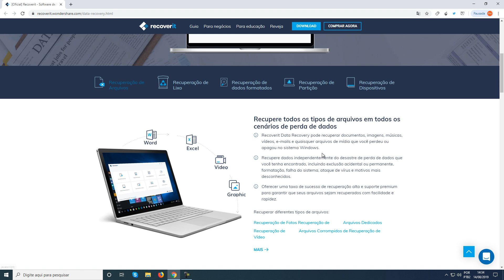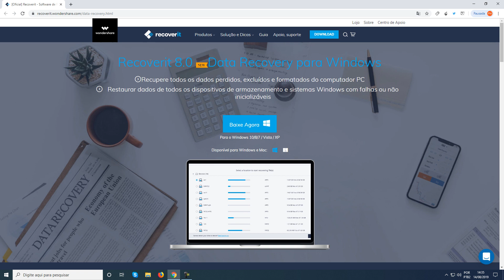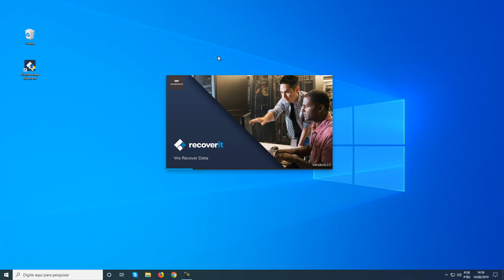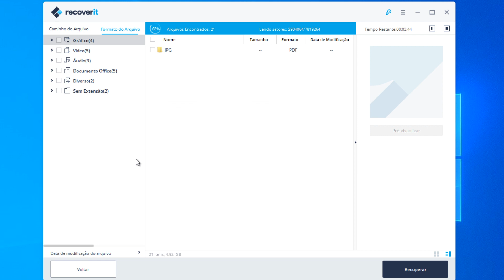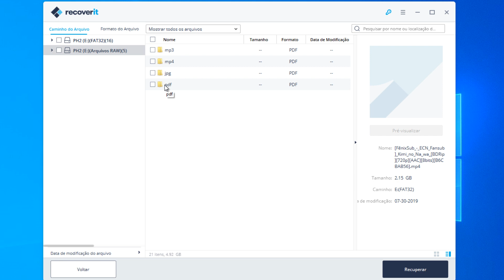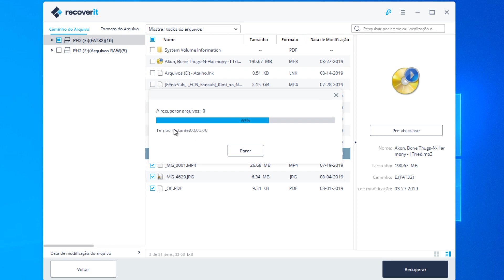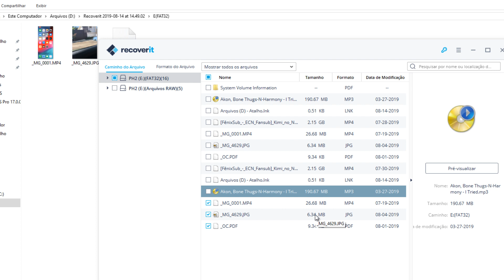Como recuperar arquivos apagados do pendrive - 100% EFICIENTE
Baixe o Recoverit para recuperar arquivos apagados ou formatados de USB / Pendrive / cartão SD

Neste vídeo, eu te ensino como recuperar arquivos apagados de pendrive, cartão de memória SD usando software de recuperação de dados profissional. Quando seus dispositivos externos, tais como cartão SD e Pendrive estão danificados, corrompidos ou não podem ser reconhecidos pelo computador, você pode tentar usar o Recoverit para recuperar os arquivos perdidos